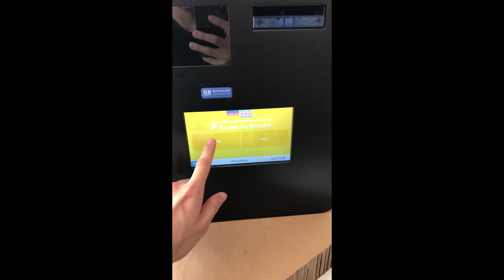First SmartCash ATM purchase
SmartCash is now available on the 2nd largest ATM network across the world, GeneralBytes, machines at 872 locations can now support SmartCash, starting from House of Nakamoto in Vienna.